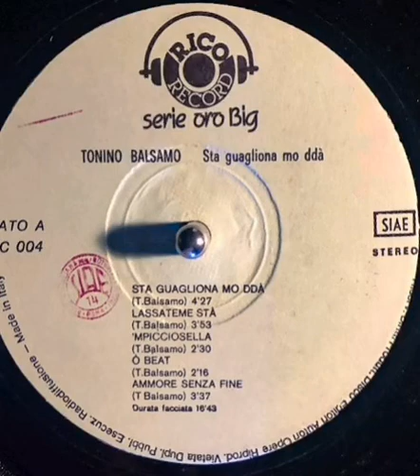Tonino Balsamo - Sta guagliona mo ddà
Testo e Musica Tonino Balsamo

RICO Record Serie Oro Big